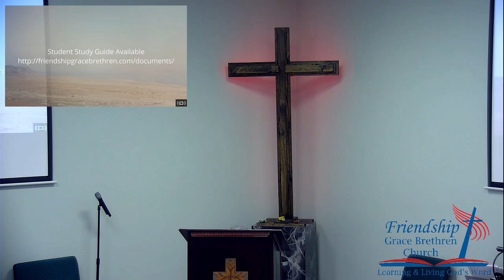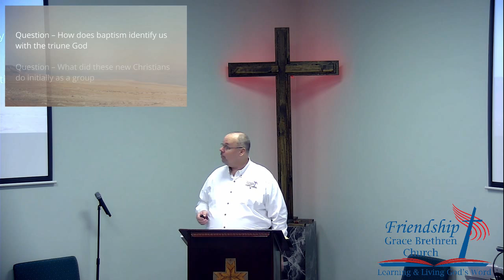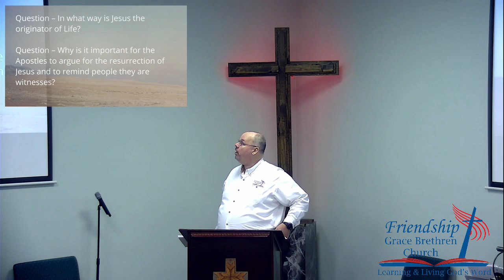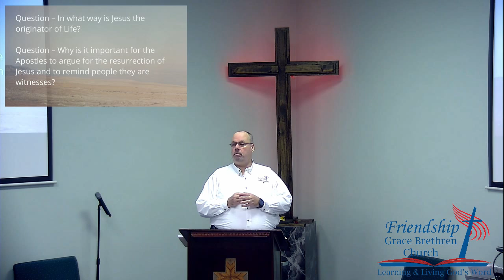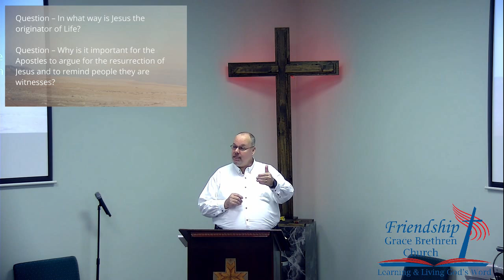Acts #5 October 14 2018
Acts #5